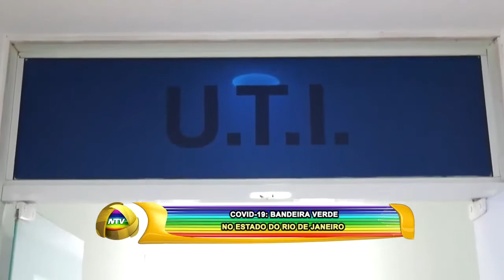COVID 19: BANDEIRA VERDE NO ESTADO DO RIO DE JANEIRO 06 12 21